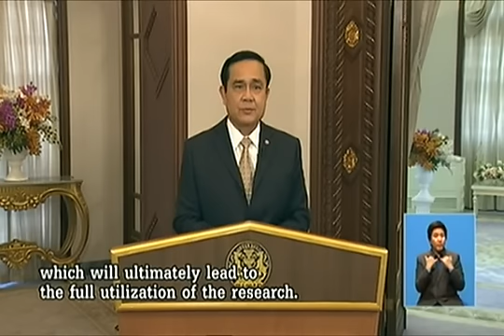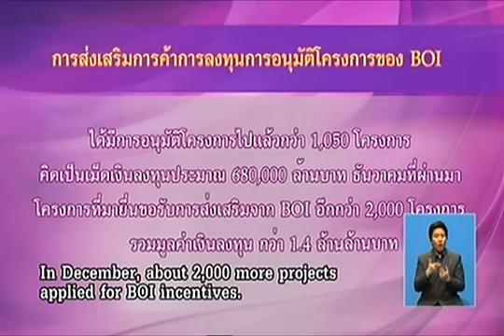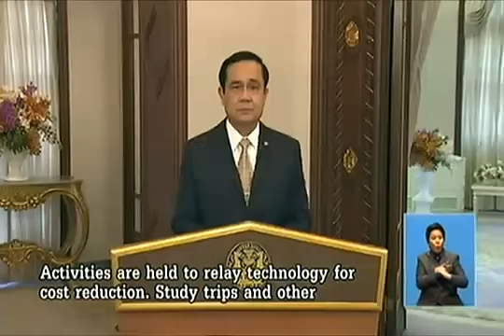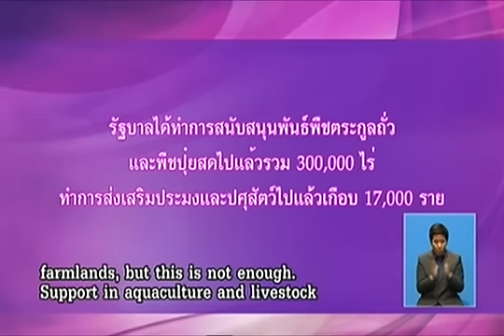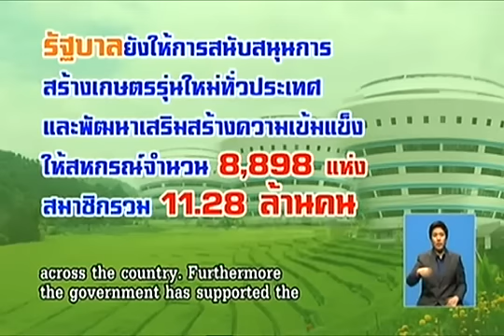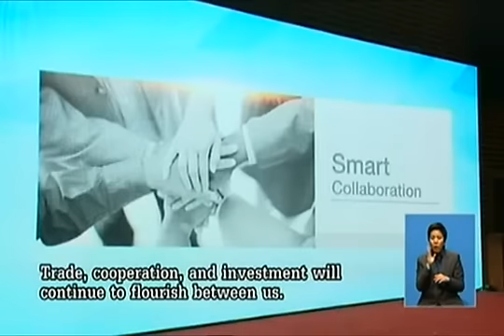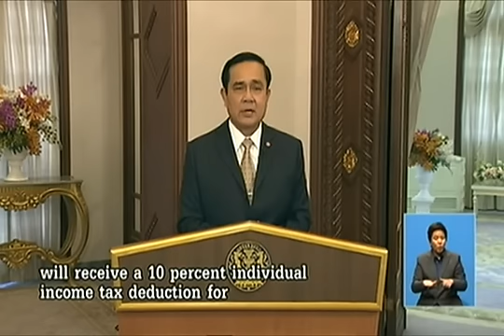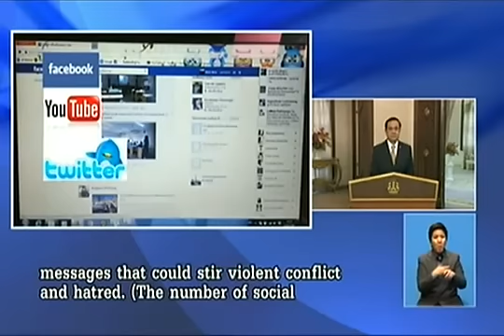แถลงการณ์ คืนความสุข ให้คนในชาติ พล.อ.ประยุทธ์ จันทร์โอชา นรม หัวหน้า คสช 6 กุมภาพันธ์ 2558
แถลงการณ์ คืนความสุข ให้คนในชาติ พล.อ.ประยุทธ์ จันทร์โอชา นายกรัฐมนตรี หัวหน้า คสช 6 กุมภาพันธ์ 2558